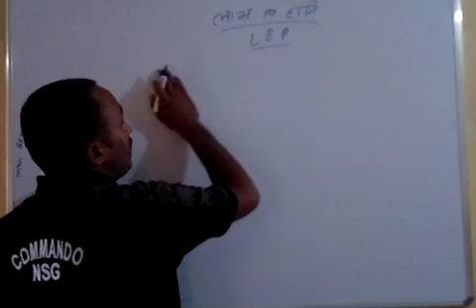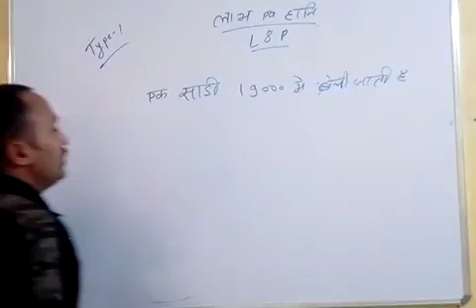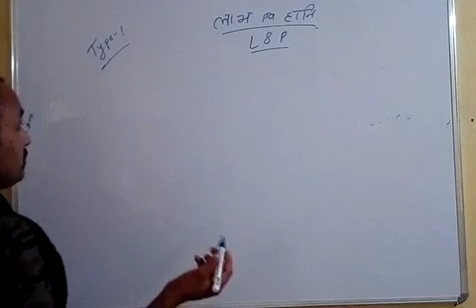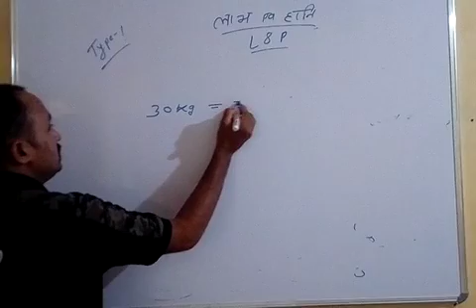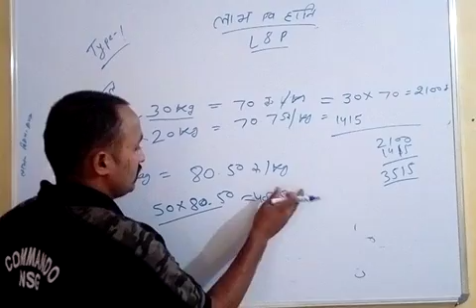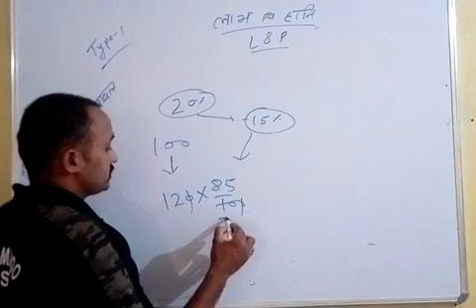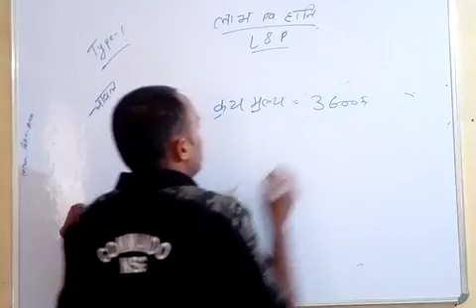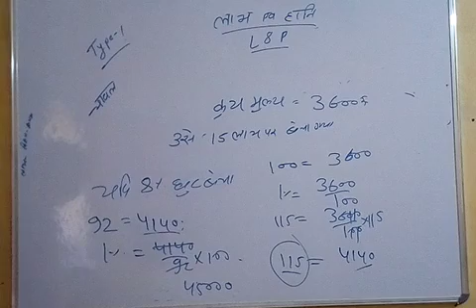PROFIT AND LOSS ( लाभ हानि ) ALL SHORT TRICK MATHEMATICS CRPF PARAMEDICAL STAFF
Sk Trade question all नोट्स 120 रुपये
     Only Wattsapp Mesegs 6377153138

PM MEENA YOU TUBE CHANNEL

INSTAGRAM JOIN -

TELIGRAM JOIN -